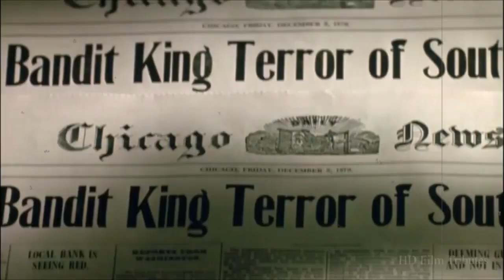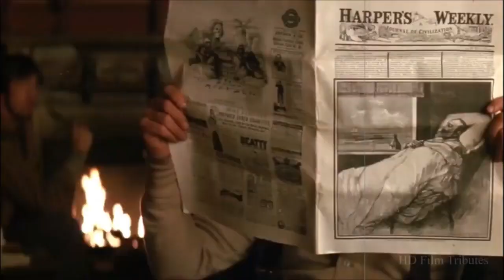GIRO DO ROCK / Jovens Demais para Morrer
girodorock rock 》Valorize nosso trabalho deixando O SEU JOINHA. 👍
》Utilize a hashtag